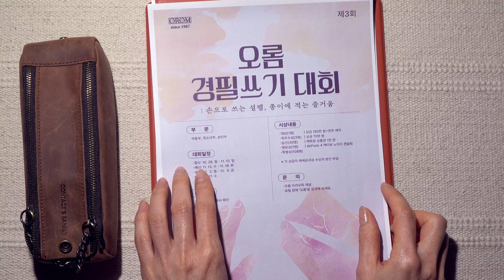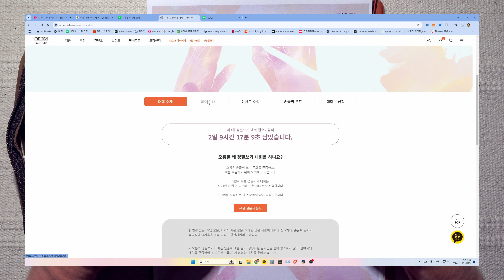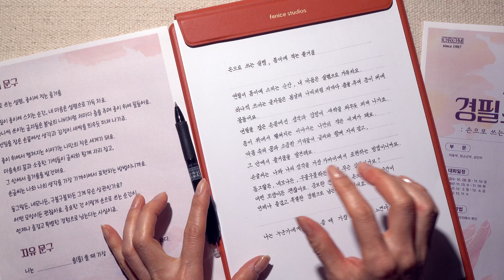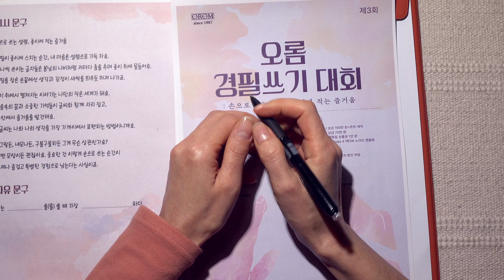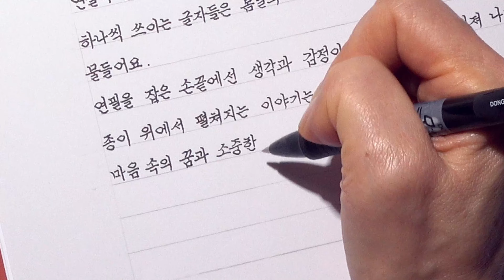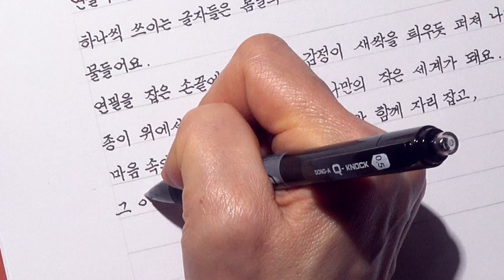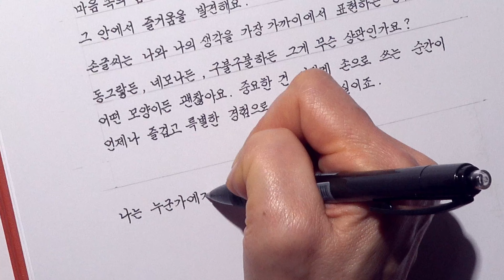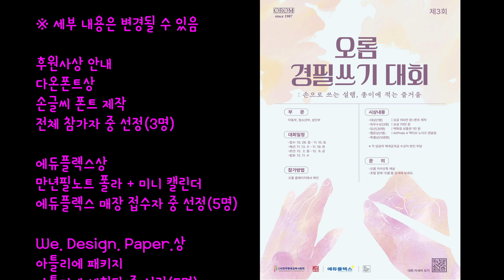혹시 이번 주말에 뭐 하세요?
참여만 해도 공짜커피 출석상 있다네요.
오롬 경필쓰기대회 링크입니다

00:13 오롬 경필쓰기대회 소개
00:53 시상 내역
02:04 응모요령
02:21 심사기준
04:22 응모내용 손글씨 감상

맬맬책이랑 응원해 주세요.. ^^ 감사합니다.